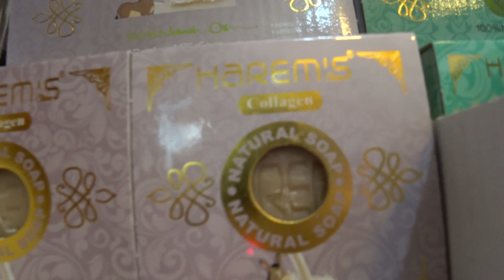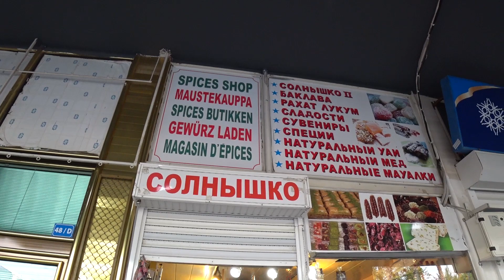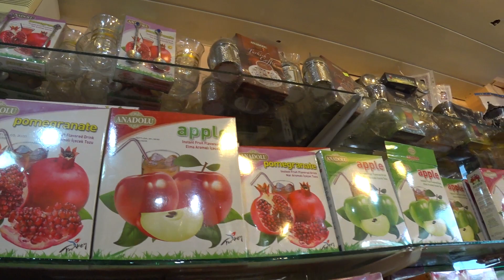Турецкие сладости Магазин Солнышко Кемер Турция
Среди всего разнообразия турецких кулинарных богатств особое место занимают восточные сладости. Они известны и популярны во всем мире.
Как понять, какой десерт стоит выбрать и привести домой? Ведь чемодан не резиновый, а прогадать не хочется…
Не упускаем возможность пробовать. Местные торговцы кондитерских с удовольствием угощают покупателей совершенно бесплатно.

Merkez, Deniz Cd. No:48, 07990 Kemer/Antalya, Турция